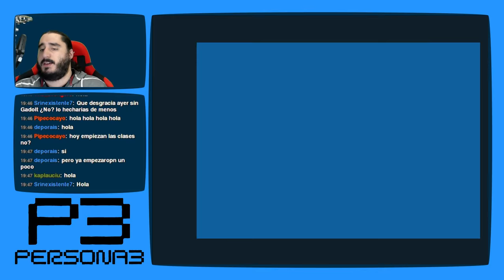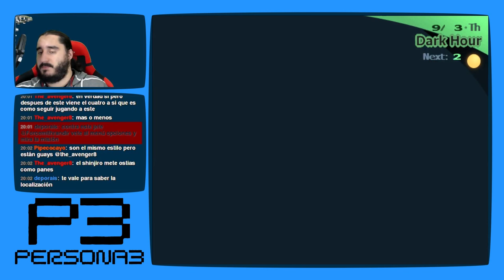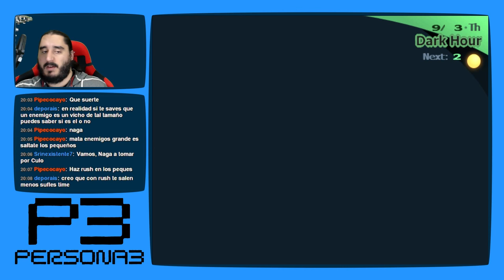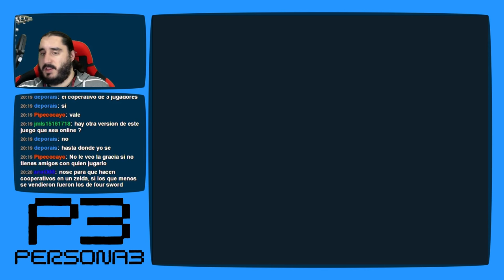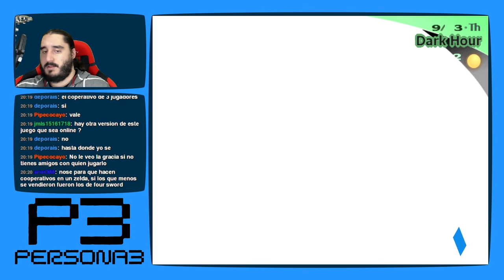Persona 3 [PS2 - PCSX2 1080p] | Parte 102 - Buscando Tiaras